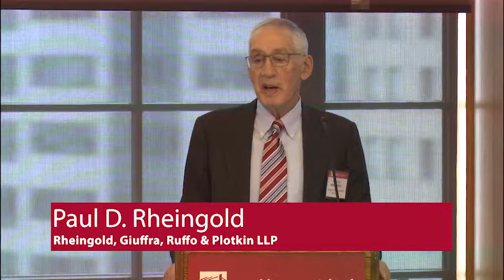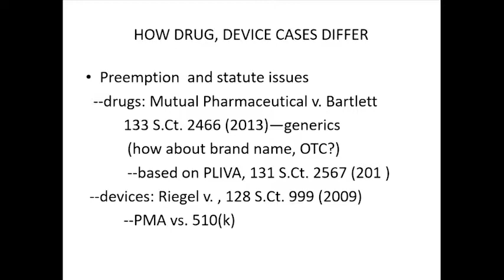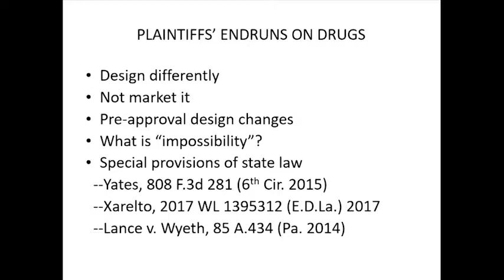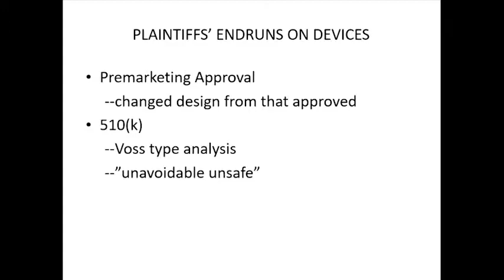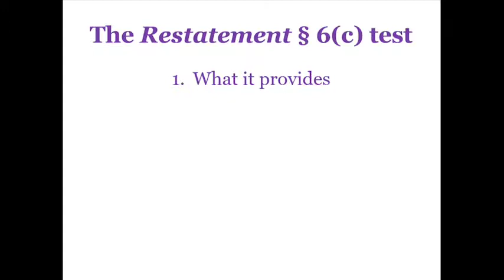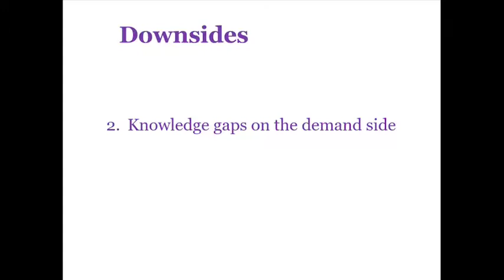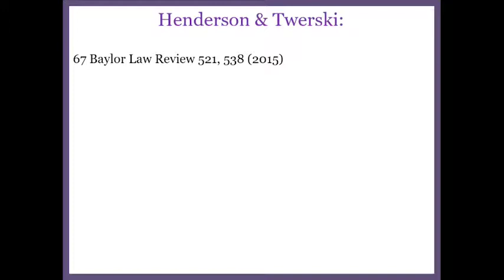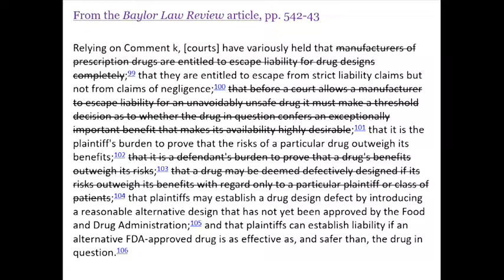Symposium: Liability for Defective Drug and Medical Device Design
Symposium: Liability for Defective Drug and Medical Device Design held on February 9, 2018 at Brooklyn Law School.